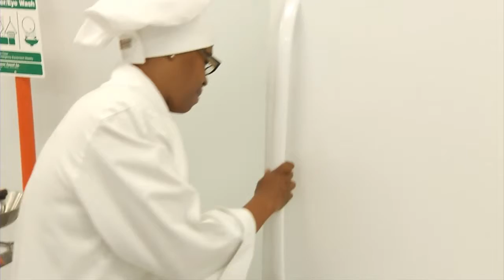HEC Student Interviews Pre-Edit for Review "Lacy Clay Project"